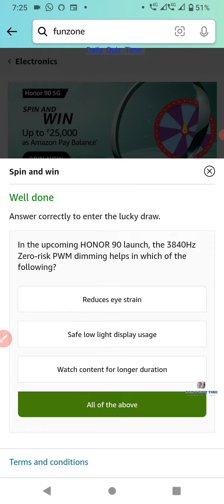Amazon Honor 90 5G Quiz Answers Today | 1 September 2023 | @dailyquiztime